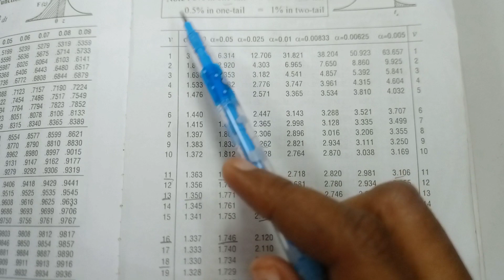t - distribution Problems | Testing of Hypothesis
This video lecture of t- Distribution on simple mean | Testing of hypothesis | Distribution based simple mean will help Engineering and Basic Science students to understand following topic of Mathematics:

1. How to solve t - Distribution problem based on simple mean

2. Working procedure on students t - Distribution